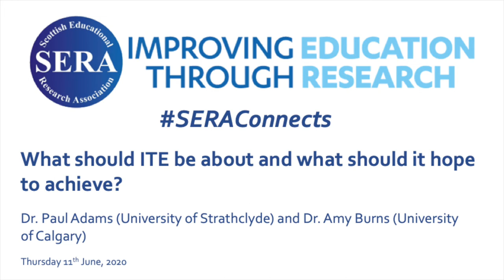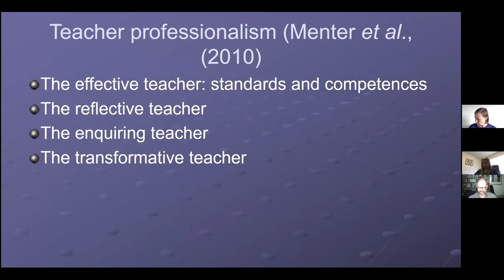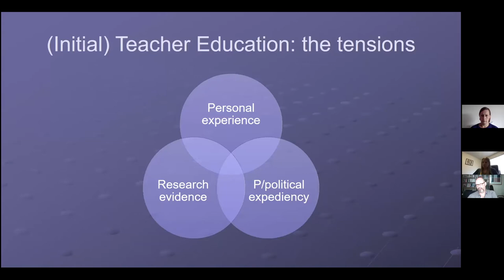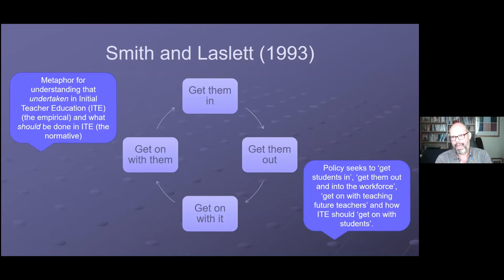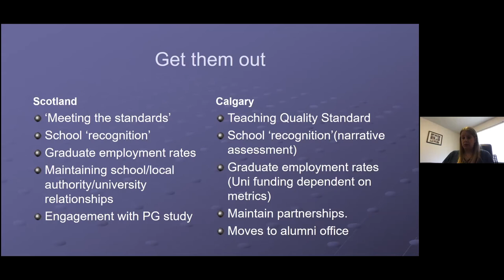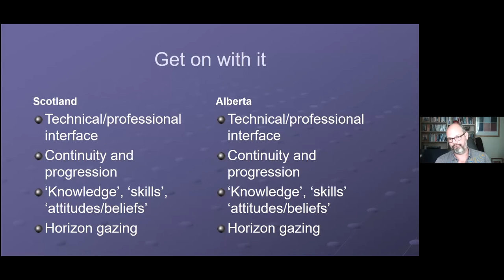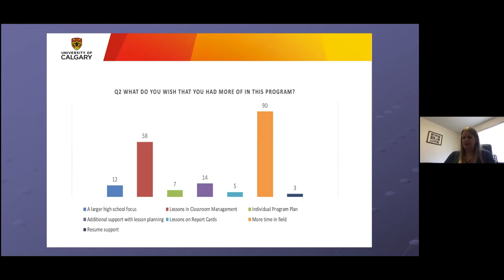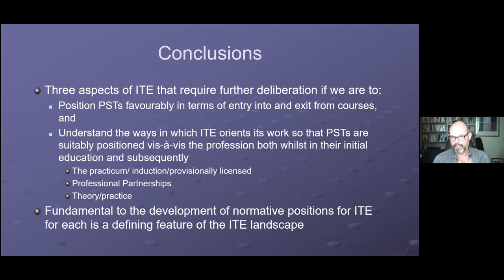What should ITE be about and what should it hope to achieve?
In the third SERAConnects event, we learn more about the work of the Teacher Education Network. In this seminar Dr Paul Adams (University of Strathclyde) and Dr Amy Burns (University of Calgary) will explore the question: What should ITE be about and what should it hope to achieve?

When debating Initial Teacher Education, there is both a need to consider what is currently undertaken (the descriptive) as well as the purposes behind the process (the normative). At one level,, there is a need to respond to workforce planning and ‘get students through’. On the other hand, there is a need to ensure, as far as is possible, that those who exit ITE do so in a manner becoming of the profession. But this ‘becoming’ is rather difficult to identify. For example, do we want teachers who can hit the ground running, or do we want teachers with potential who will continue to grow and develop? What we seek to do in this presentation is open up debate about what ITE should be about, (given that time is often very limited, and universities, schools and local authorities have defined outcomes to meet), and what ITE should seek to achieve. Using examples from Canada and Scotland we want to encourage debate about the purposes of ITE in relation to immediate and future need.